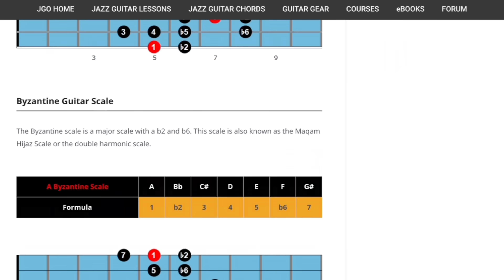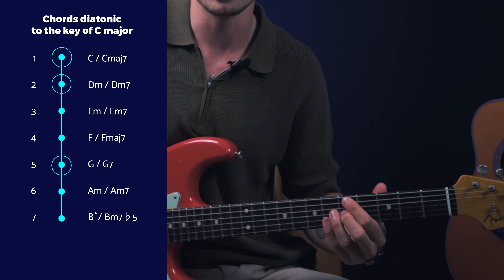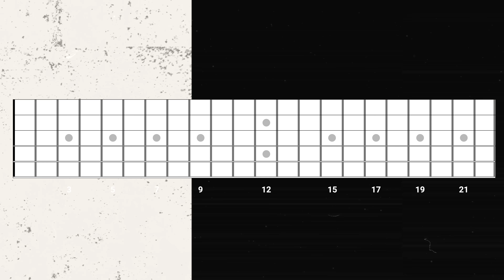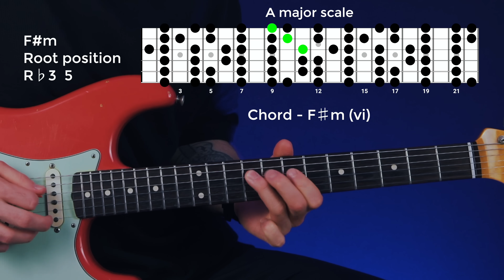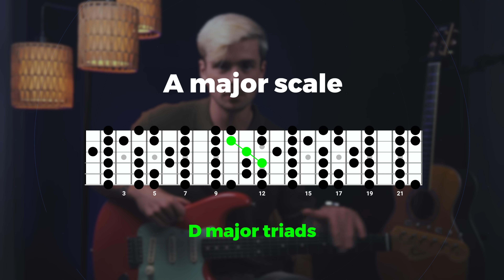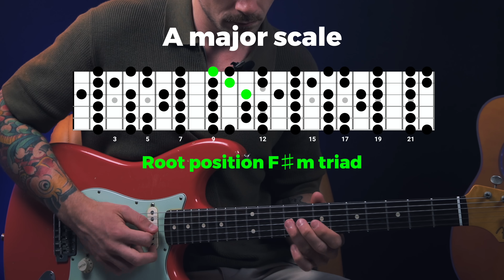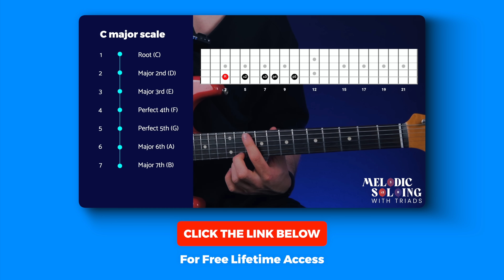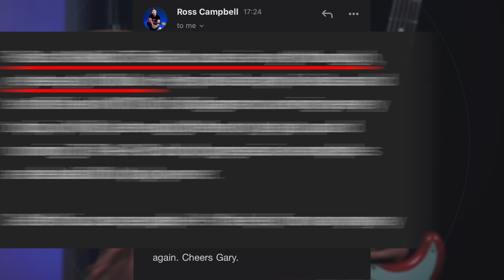The Scale Mistake That Keeps You Stuck (for years…)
🎸 Sign-up for FREE access to my intermediate soloing course “Melodic Soloing With Triads”

Are you an intermediate guitarist who has been stuck in a soloing rut for years? Or even decades?

If the answer is yes, then I’m guessing you’ve grown tired of playing the same licks over and over again…

This course teaches you how to ditch your stale, repetitive licks and instead, begin playing tasteful guitar solos that ooze melody and feel!

The best part? You can learn how to do this WITHOUT learning ‘exotic’ guitar scales, wasting hours trawling through YouTube lessons, or spending a penny!

That’s right, I’m giving this course away for zero dollars (for the time being…), so act today to grab it with free, lifetime access.

Here’s a tip-of-the-iceberg overview of the main benefits you can expect to experience when you study the curriculum of “Melodic Soloing With Triads”:

✅ You’ll move beyond the limitations of a purely scale-based approach to guitar soloing… so that you can stop feeling stuck inside scale patterns and boxes

✅ You’ll learn to target the notes that create a strong connection between your licks and the chords they are played over… so that you can stop playing repetitive un-musical licks and begin crafting melodies

✅ You’ll stop aimlessly wandering the fretboard, hoping to land on notes that sound good… and start improvising with the confidence of a pro-level guitarist, who always knows which notes to target for an epic solo